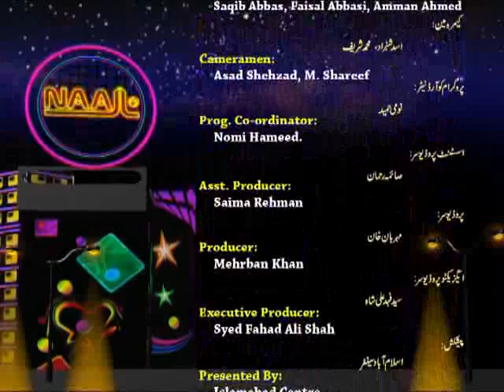Naal Naal with Begum Shenaz Wazir Ali)P3